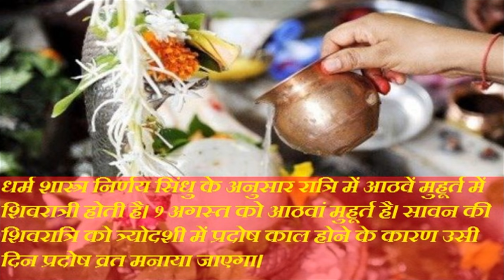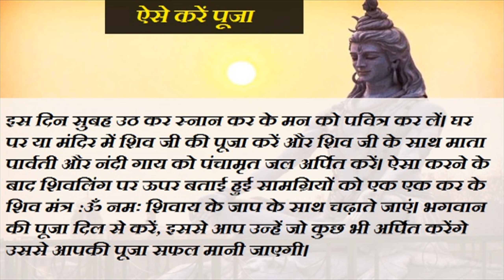Sawan Shivratri 2018: जानें कब है शिवरात्रि, इस शुभ मुहूर्त में पूजा कर करें शिवजी को प्रसन्न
सावन शिवरात्रि 2018: भोलेनाथ का सबसे प्रिय माह सावन शुरुआत हो चुकी है। हर साल 12 शिवरात्रि आती है। जिसमें महाशिवरात्रि सबसे ज्यादा खास होती है। जो कि इस बार शिवरात्रि 9 अगस्त को है। माना जाता है कि इसमें व्रत रखने से हर पाप का नाश होता है। साथ ही भगवान शिव प्रसन्न होते है।

अगर कोई कुंवारा लड़का या फिर कुंवारी लड़की सच्चे मन से इस व्रत को रखें। तो उन्हें मनचाहा वधु या फिर वर की प्राप्त होती है।